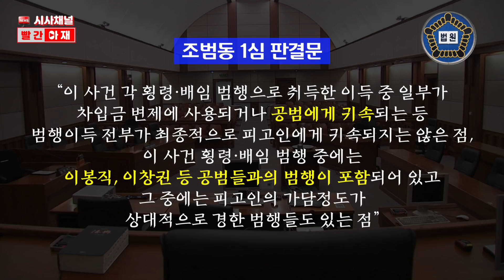[1부] 8개월간 증인 22명..결론은 '익성펀드' "익성·이봉직·이창권 이해관계에 부합" [빨간아재]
조국 전 장관의 5촌 조카 조범동 씨 재판부(형사합의24부. 재판장 소병석)가
조 씨에 대한 1심 판결에서 "권력형 범죄였다고 평가할 만한 근거가 없다"고 밝혔습니다.

재판부는 이와 함께 익성, 이봉직 회장, 이창권 부사장을 수 차례 언급하며
'공범'이라고 판시했습니다.

조 씨 재판부는 지난 8개월여 간에 걸쳐 22명의 증인을 소환하며
오롯이 사모펀드 관련 사건을 추적했습니다.

따라서 '조국펀드' '가족펀드'로 불리며 권력형 범죄로 덧씌워진 '코링크PE'의 실체에 대해서는
정경심 교수의 재판부보다 보다 근본적인 판단을 한 셈입니다.